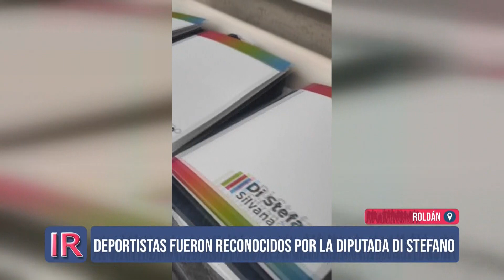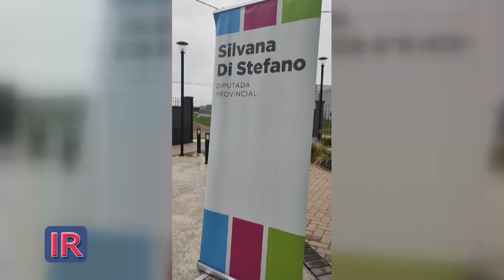Deportistas roldanenses recibieron reconocimiento legislativo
La diputada provincial Silvana Di Stefano hizo entrega de reconocimientos a deportistas destacados de Roldán: la hockista Ariana Wirsch, la patinadora Sol Chianelli, el quad rugbier Juan Manuel Herrera y el rugbier Bautista Tomassoni.